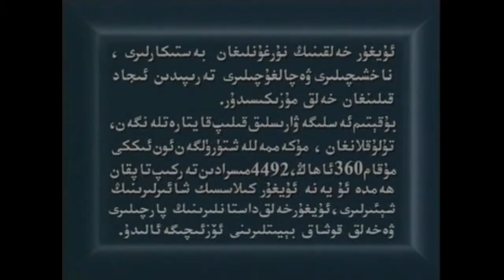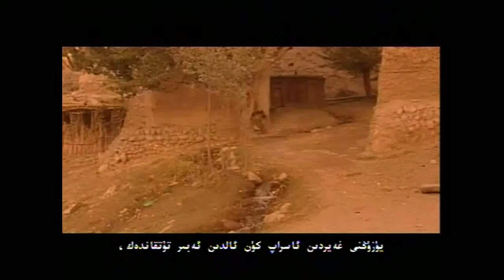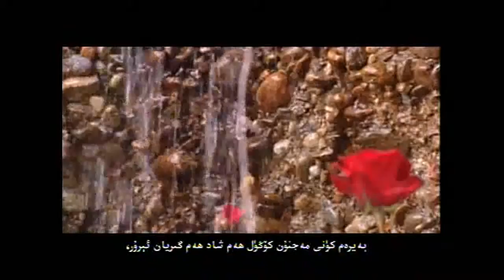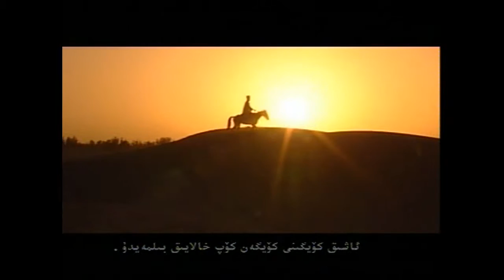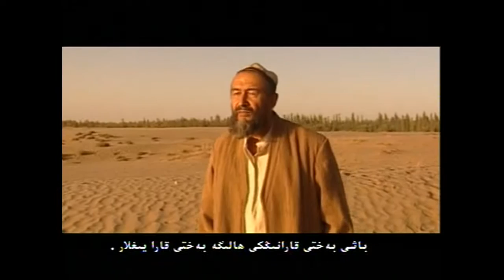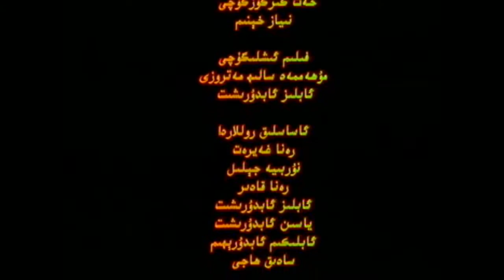9- Bayat muqam (Uyghur 12 Muqam)